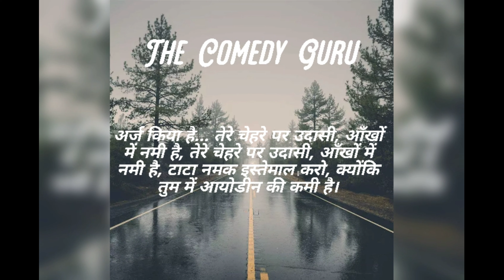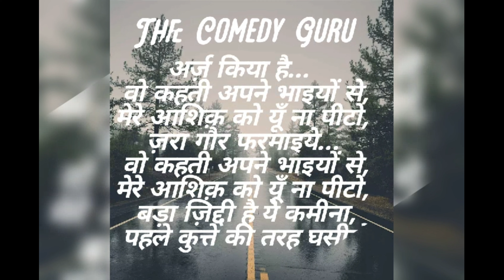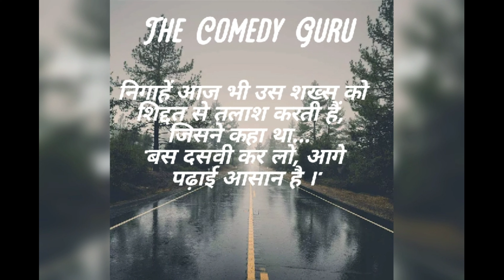Laughter is the Best Medicine